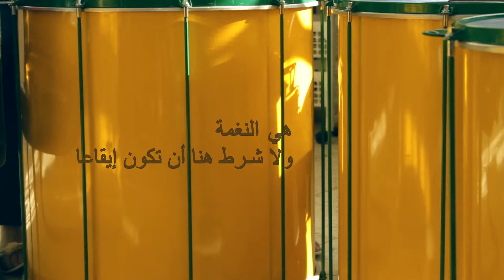حليمة ابداع يرفض ان تحده حدود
هي الخطوة. ليس شرطا فيها أن تكون على قدم.
 هي النظرة، وليست مشروطة بعين ترى.
 هي النغمة، ولا شرط هنا أن تكون إيقاعا... إنما يكفينا أن نرى فيها كلها، وأن نشعر، إبداع عقل يرفض أن تحده الحدود